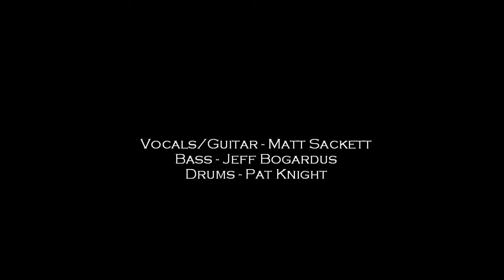Spiro Agnew - 3 in 1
Spiro Agnew (the band) Earth day 1987 maybe?, Grand Rapids Public Access TV